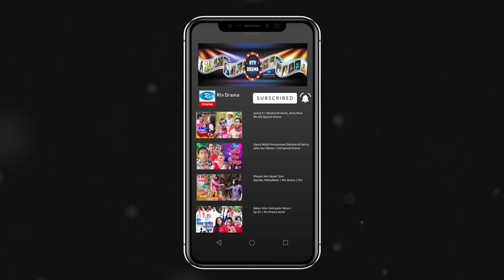Lucky Thirteen | Episode 76 | লাকি থার্টিন | Milon | Ahona | Shaju | Shormili | Rtv Drama Serial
Drama Serial: Lucky Thirteen | Episode : 76
ধারাবাহিক নাটক: লাকি থার্টিন | পর্ব -  ৭৬
Cast : Amirul Haque Chowdhury, Shormili Ahmed, Anisur Rahman Milon, Shaju Khadem, Ahona Rahman, Siddikur Rahman, Farukh Ahmed.

- Team RTV